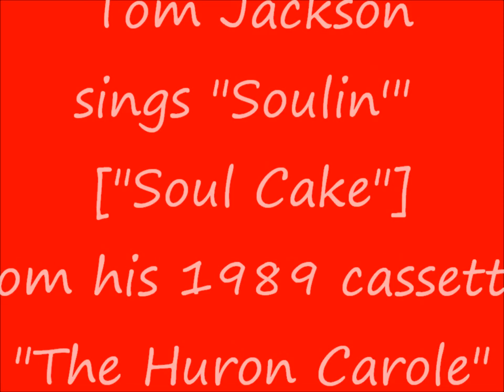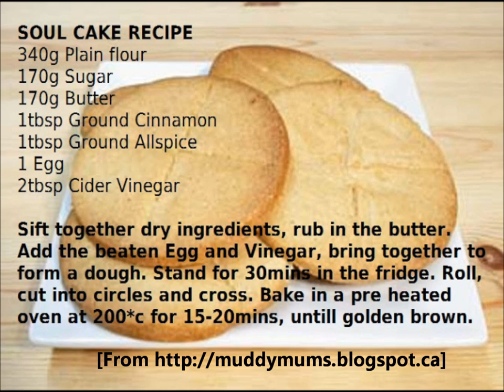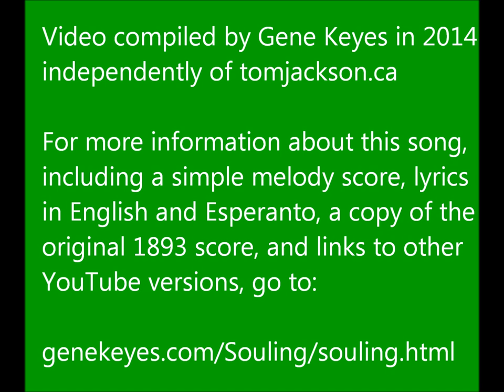Tom Jackson Sings "Soulin' " ["Soul-cake"]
This is a track from Tom Jackson's 1989 audio cassette "The Huron Carole", out of print and hard to find: it is not on iTunes, and Amazon.ca has only one left of the CD edition, for $125. The carol was originally printed in 1893 as "The Souling Song", then recycled in 1963 by Peter, Paul and Mary as "A Soalin' ", a mis-spelling which means "dirty pond". They also added some unneeded extra lines from "God Rest You Merry Gentlemen" and "Hey Ho Nobody Home", so since Jackson is covering the PPM version, we don't get down to the real song about soul-cakes until 43 seconds into it. But Jackson's performance is as good as or better than the 2009 release by Sting who drops those extraneous lines.

Soul cakes are spice cookies with a grooved cross on top. Traditionally, "souling" is a British predecessor of Halloween trick-or-treating, but for All Soul's Day, November 2, when children and the poor would beseech "soul cakes" (or other goodies) door to door, in return for prayers to lessen a soul's time in Purgatory.

PPM, Jackson, and Sting, transpose this carol to Christmas. Indeed, it already resembled "The Wassail Song", sharing a pair of lines with that, as well as two others from "Christmas is A-Comin' "

This video was compiled by Gene Keyes in November 2014, independently of Meanwhile, if you haven't heard Tom Jackson's incomparable "The Huron Carole", check it out at

For many years, Jackson has held Christmas concerts to benefit the hungry and the homeless; donations can be made at his website,